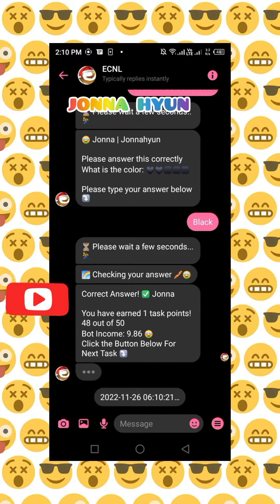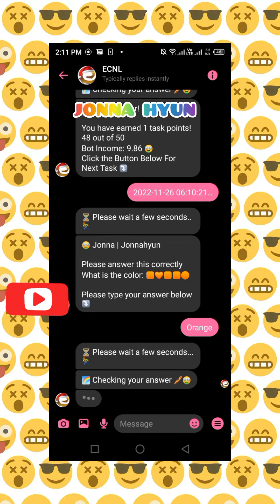EC&L MESSENGER BOT MAG SASAGOT LANG NG MGA COLOR PWEDE KANA KUMITA DITO|Jonna Hyun vlog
EC&L😍

COMPLAN 📌📌
🔥EARN CASH AND LOAD🔥

ANO ANG EARN CASH & LOAD?
- Ito ay 100% legit na maari kang kumita gamit ang android/ios phone. Nagsimula noong Aug. 10, 2021.

💁🏻‍♀️CEO/FOUNDER: JAMAICA VARGAS

1. Pwede kang mag captcha encoding. Gagayahin mo lang yung mga number/ letters na lalabas sa screen.
💰RATE: 0.60 to 1.15 pesos per 40 ENCODE.

2. Pwede ka din mag JUMBLED WORDS, i ty-type mo lang ang words na nakajumbled.
💰RATE: 0.75 to 1.20 pesos per 50 ENCODE.

📍15 second interval time before next questions
📍24/7 UNLIMITED

3. Pwede ka din mag invite! 40 pesos per invite.(This is optional Only)

📑 PAYOUT PROCESS
- ₱300 minimum payout, less 10% for safetynet
- Request Payout everyday
- Every 5th Encashment is automatically convert to ECNL PRODUCTS(Onetime Only) 🚚 JNT EXPRESS

💰Received via: GCash
Paymaya, Cebuana and SmartPadala

💸MAGKANO PUHUNAN?
📍₱140
📍Lifetime Membership

Reply "YES" kung gusto mo po sumali para po masend kona ang MODE OF PAYMENT 🙂